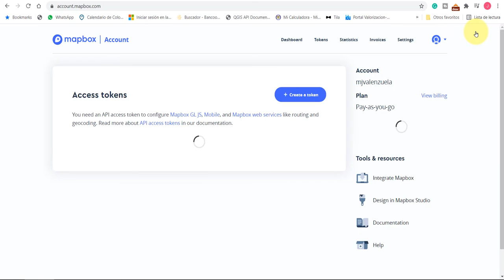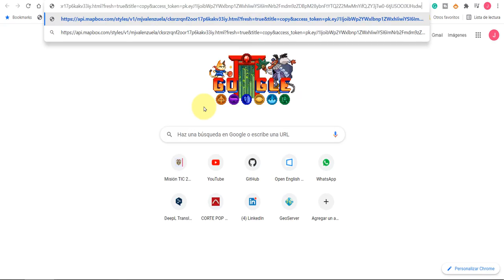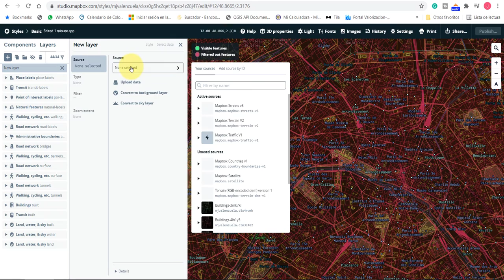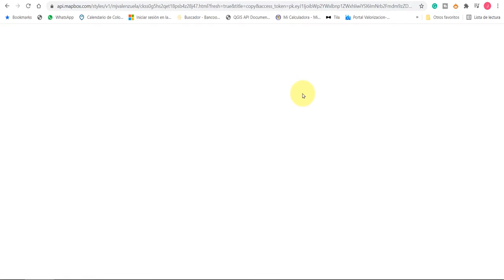Cómo elevar edificios en 3D para crear mapas con MapBox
🌍 Hola, te explico como generar edificios 3D, tanto de la capa por default de MapBox como de los shapes que puedes subir en 2D, configurarlos y compartirlos. 🏥

👍 Si te gustó el video dale me gusta, compártelo para que más personas lo puedan ver y si eres nuevo en el Canal, bienvenido, te invito a suscribirte para que Youtube te notifique cada vez que subo videos. 😜 Si tienes sugerencias o ideas de temas que te gustaría por favor comenta!

Capítulos:
00:00 Introducción
00:12 Acceder a la cuenta de MapBox
00:39 Crear un style
01:14 Generar Edificios 3D
03:06 Publicar y compartir
03:52 Agregar capa shp
04:17 Generar Edificios 3D
05:35 Publicar y compartir

¿Quieres tener una aplicación web ya lista para agregar tus propias funcionalidades?